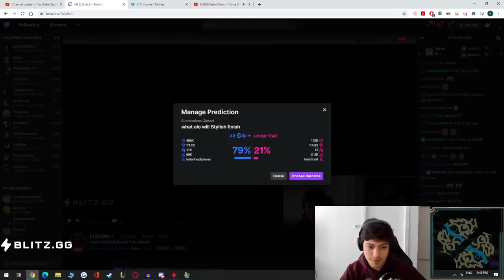LL STYLISH | 10 GAMES AND I'M PLACED THIS HIGH?